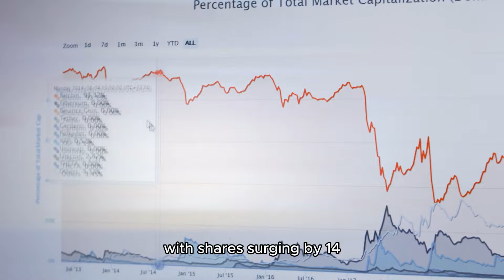How a second Trump term could further enrich Elon Musk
Elon Musk, the world's wealthiest individual, played a pivotal role in Donald Trump's recent presidential victory by leveraging his influence and resources to support the campaign. Musk's active engagement included promoting Trump on major podcasts, utilizing his social media platform X to shape political discourse, and contributing nearly $120 million through his America PAC.

In recognition of Musk's support, Trump has proposed appointing him as the "secretary of cost-cutting," a role aimed at reducing government spending by $2 trillion. Musk has expressed interest in leading a "Department of Government Efficiency" (DOGE) to achieve these fiscal reductions.

Experts suggest that such a position could lead to deregulation and policy changes favoring Musk's enterprises, including Tesla, SpaceX, X, and Neuralink. The potential for conflicts of interest is significant, as Musk's involvement in government efficiency initiatives may directly benefit his business ventures.

Tesla has already experienced financial gains following Trump's election, with shares surging by 14%. Analysts attribute this rise to expectations of reduced subsidies for alternative energy, which could disadvantage smaller competitors, and the possibility of increased tariffs on Chinese imports, potentially limiting competition from Chinese electric vehicle manufacturers.

Musk's influence extends beyond the automotive industry. His company SpaceX has secured significant government contracts, including a $1.8 billion deal with the U.S. Navy for Starlink services. Additionally, Musk's control over satellite internet services has strategic military applications, highlighting his growing impact on national security and foreign policy.

Critics express concern over Musk's expanding political involvement and the potential for self-enrichment through government roles. His close ties with global leaders, such as Vladimir Putin, and his influence over critical infrastructure raise questions about the implications of his dual roles in business and politics.

In summary, Elon Musk's substantial support for Donald Trump's campaign has positioned him to potentially benefit from favorable government policies and appointments. While this alliance could advance Musk's business interests, it also raises ethical considerations regarding conflicts of interest and the concentration of power.